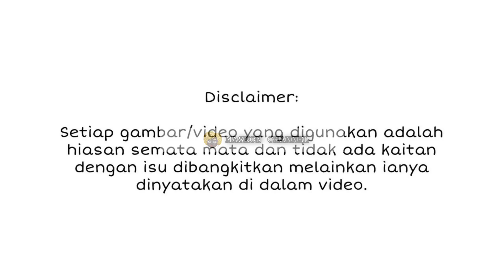BERJAYA DALAM GEGAR VAGANZA, UCAPAN ALIFF AZIZ BUAT ISTERINYA UNDANG SEBAK ORANG RAMAI